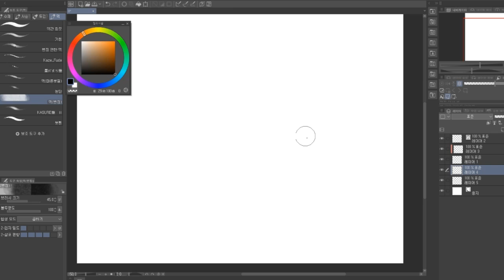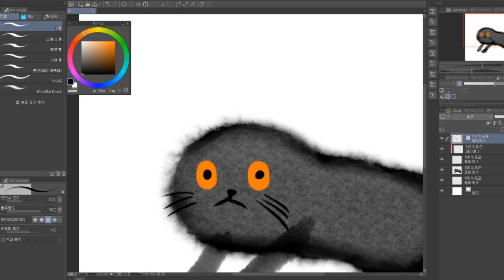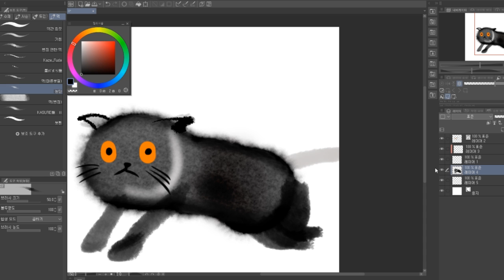이걸 그리면 당근마켓 100원 화백이 될 수 있다!!! [충격의 그림 비법]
3분만에 동물 그리기 시리즈 제 7탄